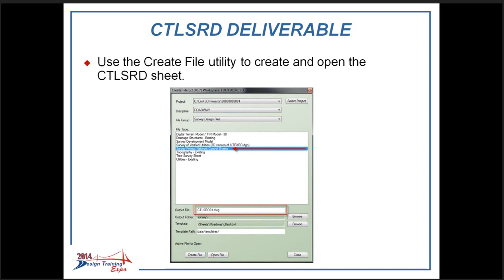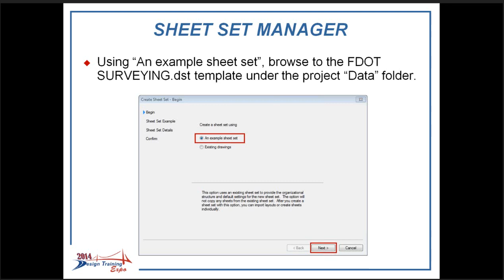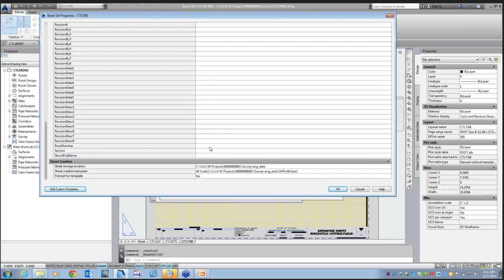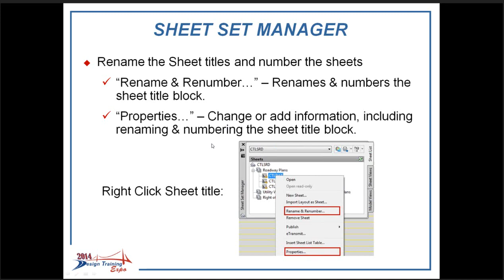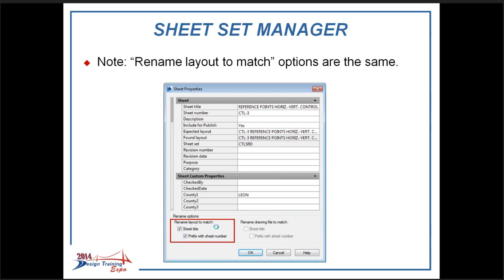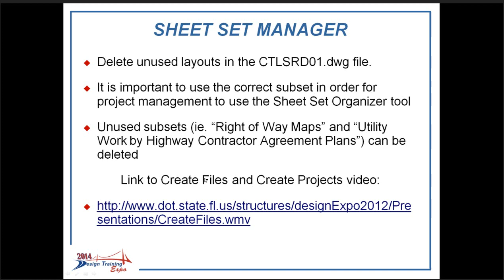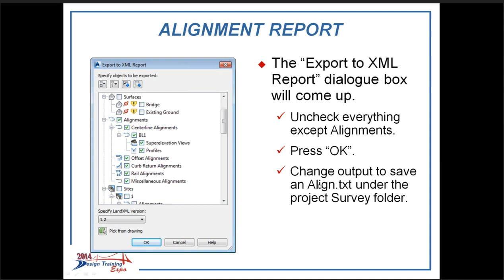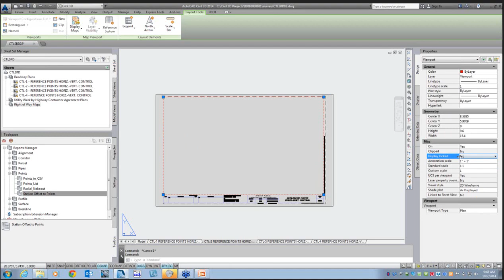CADD Autodesk - FDOT Civil 3D Survey Project Network Control Sheets & Sheet Set Manager - (4 of 4)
10/7/2014  Webinar 4 of 4; This webinar will introduce the Sheet Set Manager (SSM) which is necessary for building a FDOT compliant CTLSRD.DWG, Project Network Control (CTLSRD) sheet.